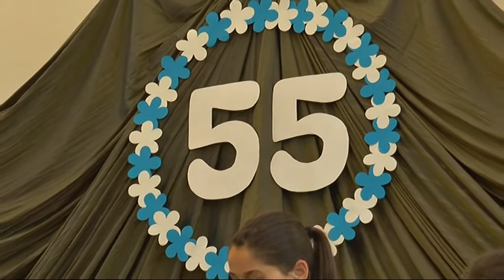2015.04.28. 55 éves a Kodály